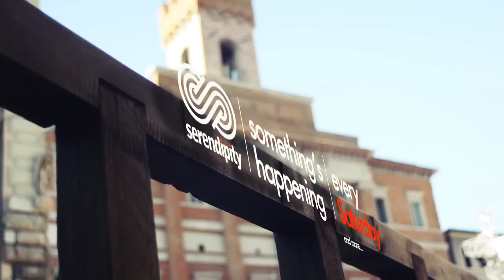HERCULES AND LOVE AFFAIR teaser - SERENDIPITY CLUB - FOLIGNO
SERENDIPITY
via delle industrie 123
06037 S. Eraclio, Foligno (PG)

Hercules And Love Affair è un progetto in continua evoluzione del DJ Andy Butler, con base a New York. Sale alla ribalta nel 2008 con il singolo 'Blind', brano con alla voce Anthony Hegarty (Anthony & The Johnson), a cui segue il successo di critica e pubblico dell'omonimo album di debutto.
Nel gennaio 2011 Andy Butler torna con una nuova formazione insieme alla quale esce 'Blue Songs', per lo più influenzato dalla house degli anni 90 e dalla musica electro.
Al Serendipity presenteranno l'ultima evoluzione: DJset che parte dai classici house per finire con le chicche odierne, tutte raccolte nell'ultimo DJ KICKS per la !K7.